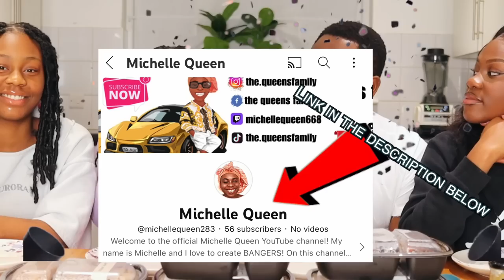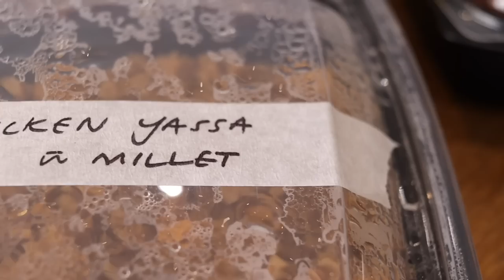NIGERIANS 🇳🇬 Try The BEST SENEGALESE Food!!! 🇸🇳 Whole Goat Stew, Jollof rice... | West African Food!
LYING IN FRONT OF MY DAUGHTER THE ENTIRE VIDEO TO SEE HOW SHE REACTS! | *SHE WAS SO CONFUSED*